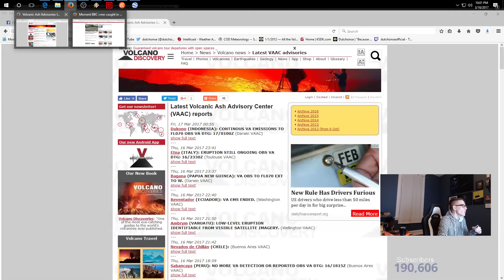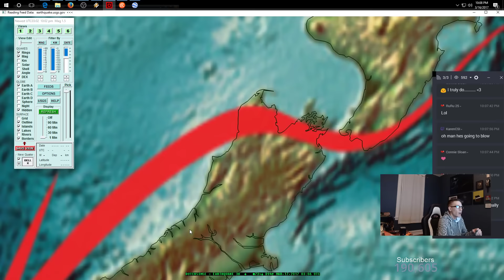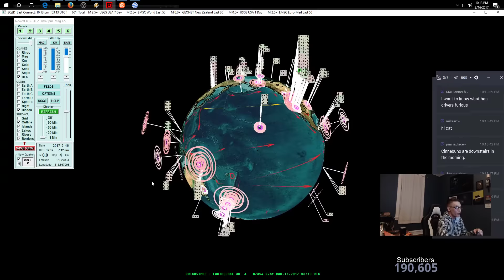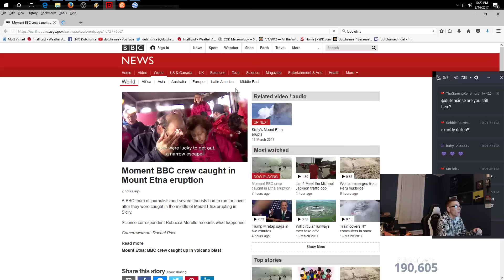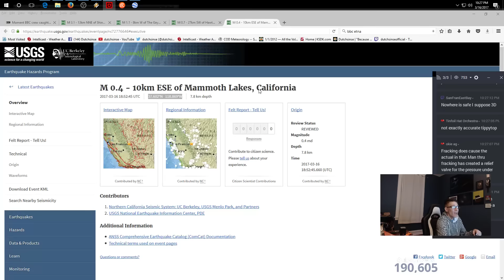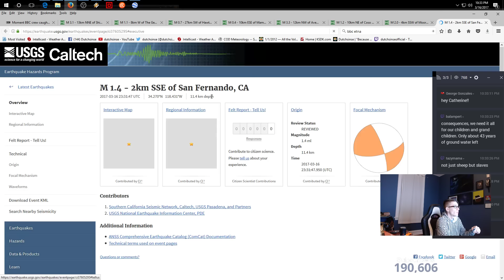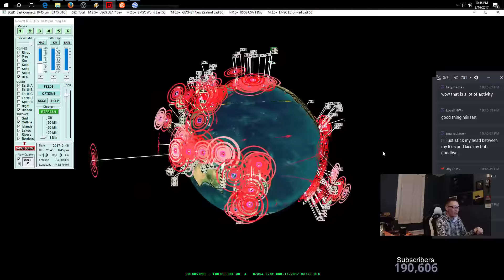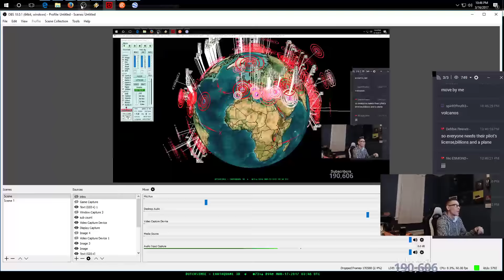3/16/2017 -- Nightly Earthquake Update + Forecast -- Pacific Northwest 3 week earthquake watch